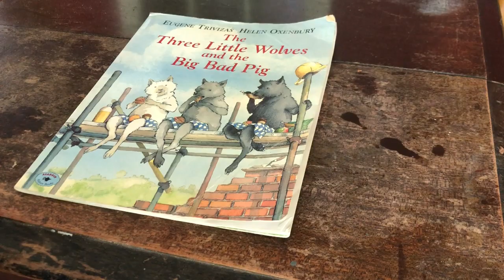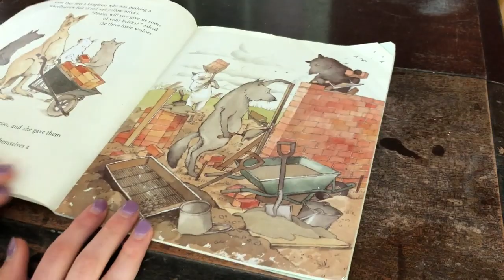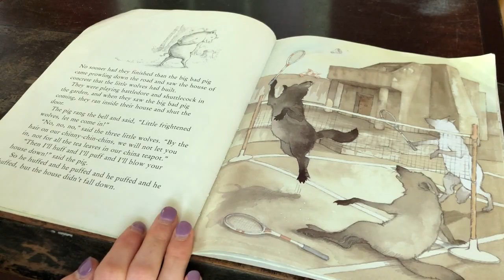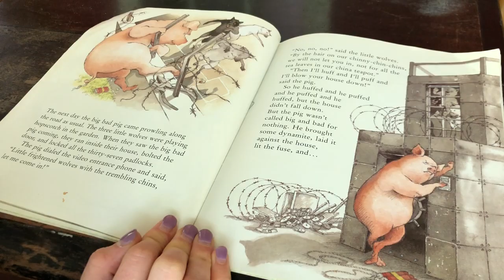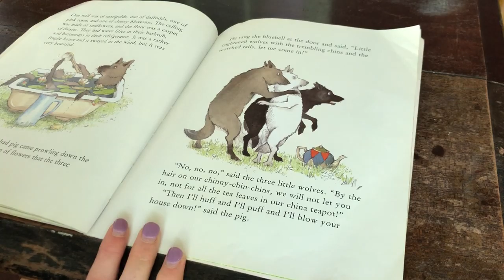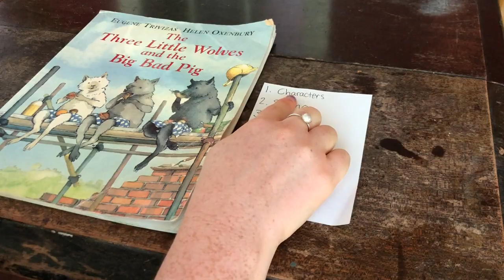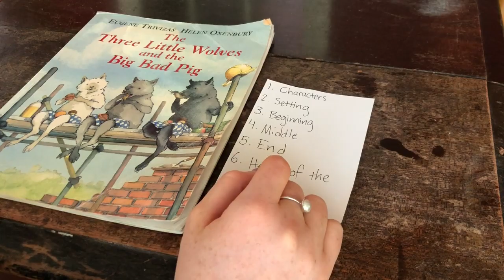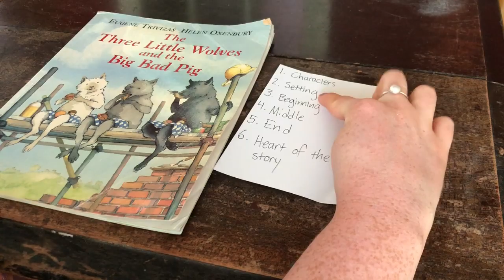Retelling a Story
Ms. Reckard presents a lesson about Retelling a Story to her class.